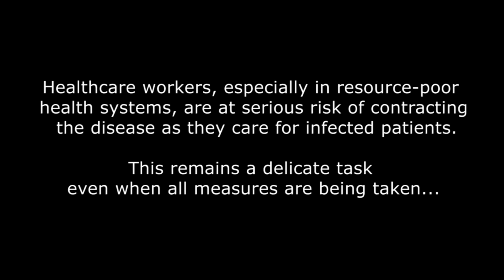The fight against Ebola in West Africa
With the World Health Organisation declaring the Ebola outbreak a "International Health Crisis", see what action the EU is taking to help people infected in West Africa. Not only is treatment being provided but helping communities in prevention activities and awareness raising is essential too.